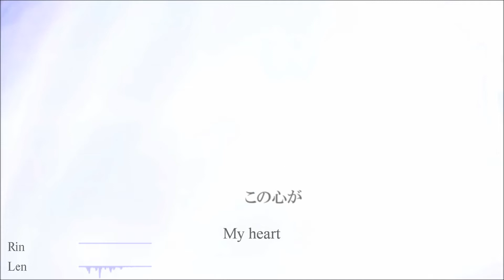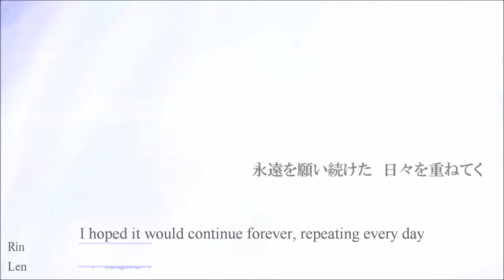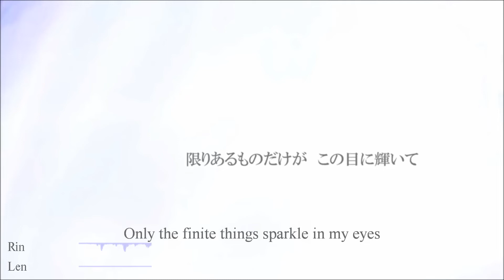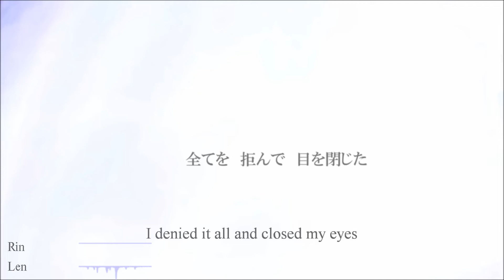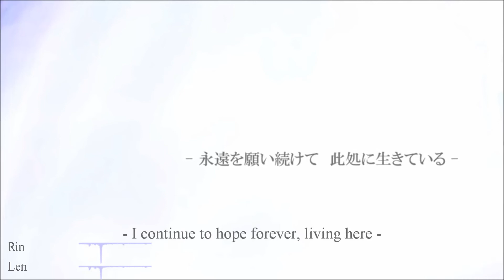【Kagamine Rin V4X & Len V4X】Close to you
鏡音リン・レンV4X/Kagamine Rin V4X & Len V4X Covers & Minor VSQx Edits: Aika

Mixing & Video Edits: Me (Kagamine Addict)